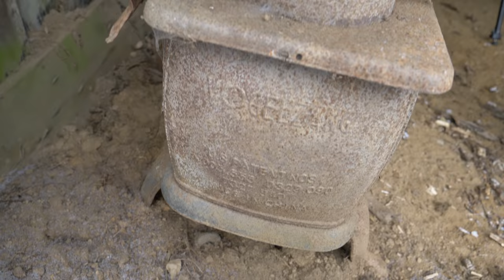The Winter Cabin Ice Storm - Multiday Adventure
In this adventure Luke converts the old shed which is on Lone Wolf Mountain into a winter cabin as an Ice Storm moves into the area.
In this adventure;

an Ice Storm,
a make-shift cabin,
falling trees,
some good food,
a huge buck,
and more.